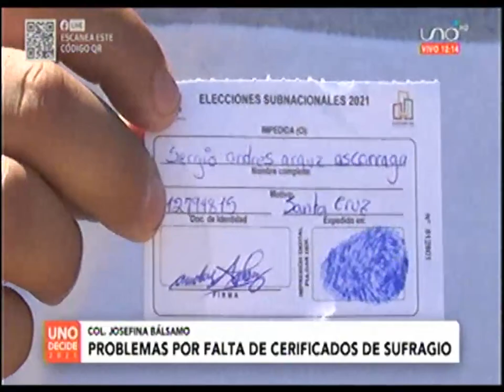07032021 PROBLEMAS POR FALTA DE CERTIFICADOS DE SUFRAGIO EN UN COLEGIO RED UNO